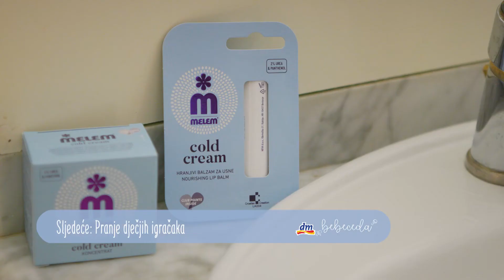dm bebeceda e26 - Crvenilo od znoja